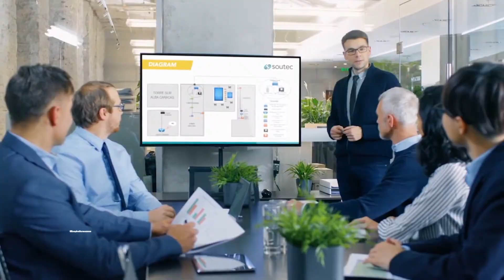Tom Hiddleston's "Faced constant rejection" Important Life advice | Inspirational Video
Tom Hiddleston's "Faced constant rejection" Important Life advice Inspirational Motivational Video

SPEAKER - TOM HIDDLESTON'S
Tom William Hiddleston is a well-known English actor, producer, and musical performer. He came into prominence after his portrayal of supervillain 'Loki,' the evil brother of the titular character in the 2011 film 'Thor.' He reprised his role as 'Loki' in The Avengers series. Also 'Kong: Skull Island' is one of his notable works. Recently Marvel Studio's LOKI is an original tv series starring Tom Hiddleston. The mercurial villain Loki resumes his role as the God of Mischief in a new series that takes place after the events of "Avengers: Endgame."

*This channel is all about the motivational video that inspires you for success.

There is no negative impact, it is only for the inspirational & Educational Purpose.